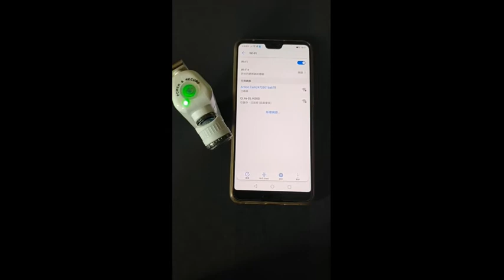QL 303 Wi-Fi 無線網路連接手機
如何讓產品連線至手機Bateye程式中並使用手機控制錄影